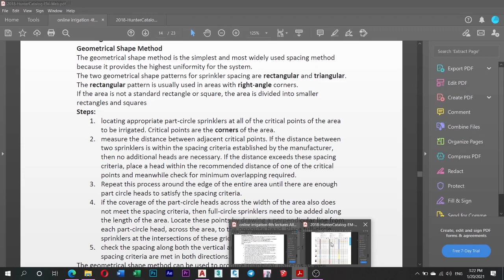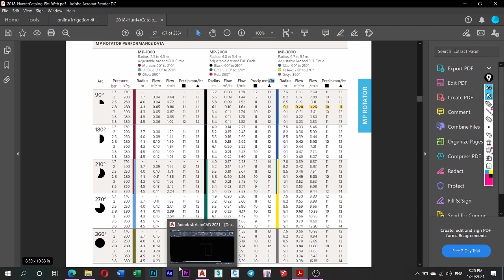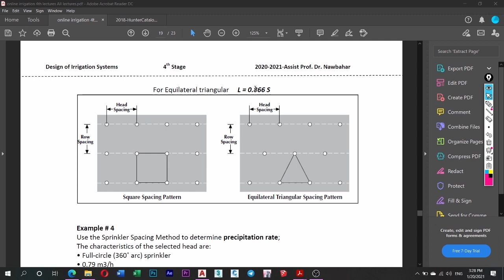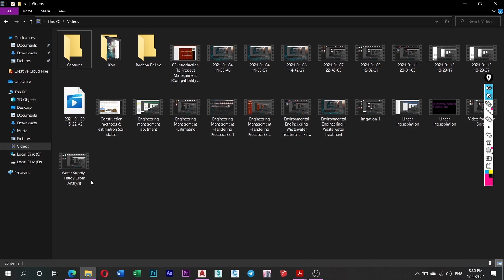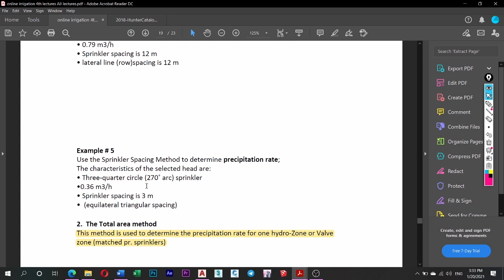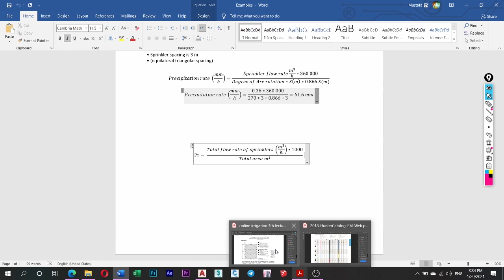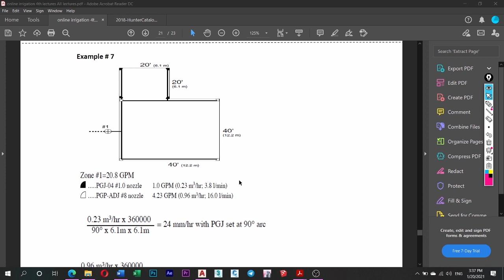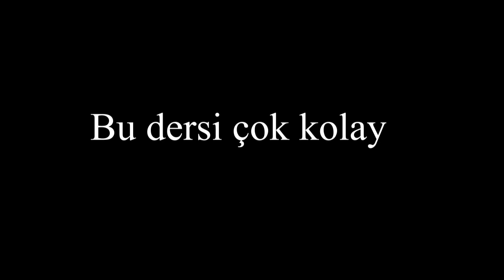Irrigation Systems Design - Part 2 video (Precipitation rate)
Files used in this videos:
Lectures: